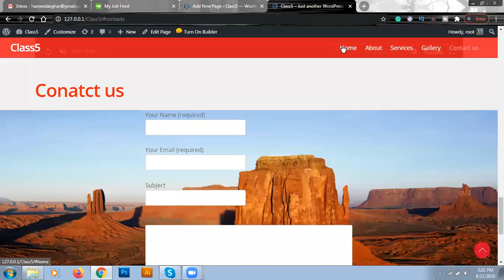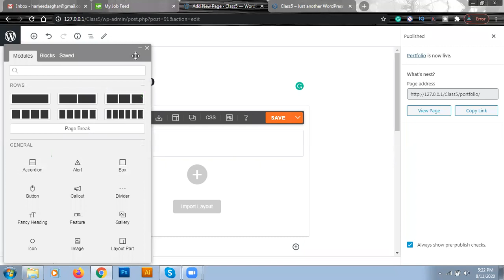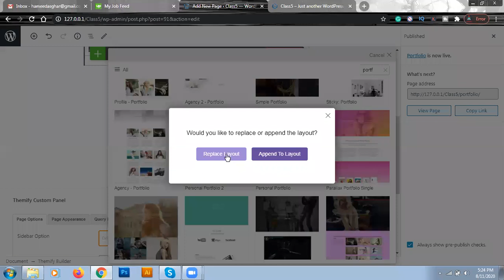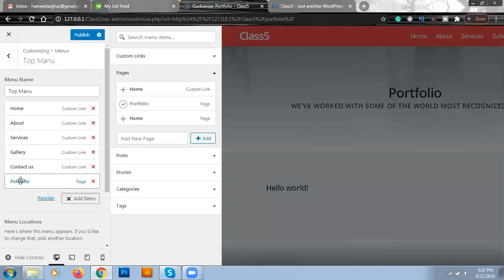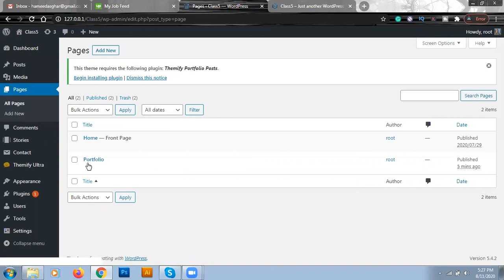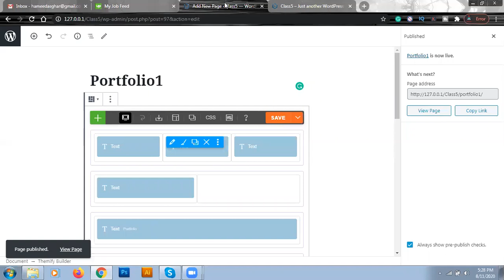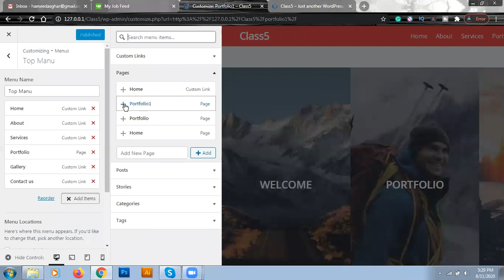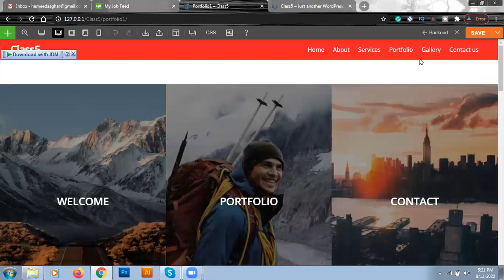Web Development course - How to add layout in the website